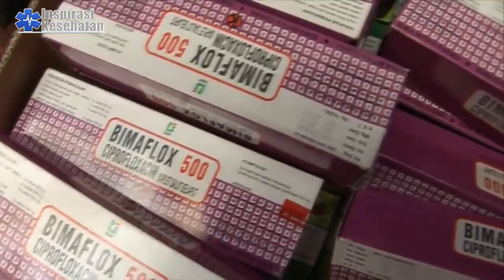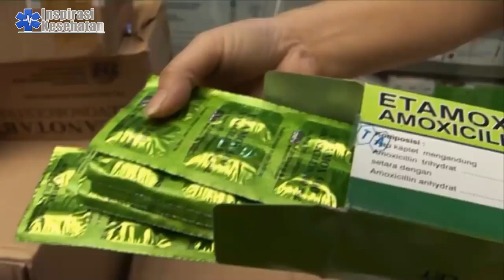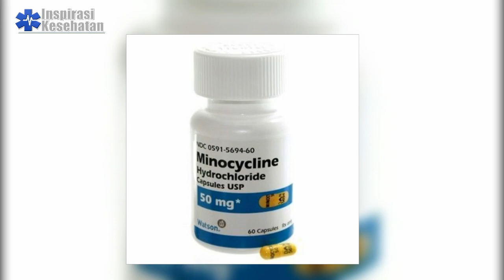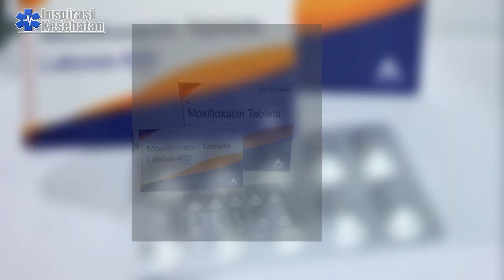Mari Mengenal Fungsi Antibiotik dan Jenis- Jenis antibiotics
Mengenal Antibiotik Dan Jenis-Jenis Nya

Namanya antibiotic, pasti  berkaitan dengan biota yang artinya maklhuk hidup atau microorganisme, jadi antibiotic adalah obat yang di tunjukkan untuk membunuh microorganisme yang pathogen atau yang menyebabkan penyakit pada tubuh manusia.
Sejak digunakan pertama kali pada tahun 40 han antibiotic membawa perubahan besar pada dunia medis, bahkan kini antibiotic termasuk obat yang paling sering dikomsumsi oleh masyarakat.

Jenis-jenis Antibiotik
- Antibiotik Penisilin
- Antibiotik Sefalosporin
- Antibiotik Aminoglikosida
- Antibiotik Tetrasiklin
- Antibiotik Makrolid
- Antibiotik Quinolone